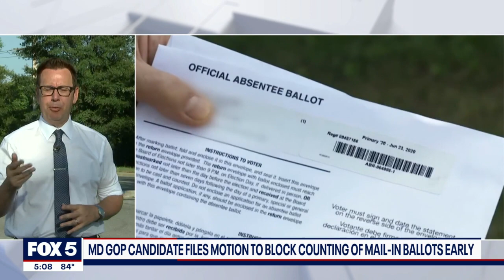Maryland GOP gubernatorial candidate files motion to block counting of mail-in ballots early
The Republican candidate for Maryland governor, Dan Cox, has filed a motion to block counting mail-in ballots before election day. FOX 5's Tom Fitzgerald spoke to Cox in Baltimore.